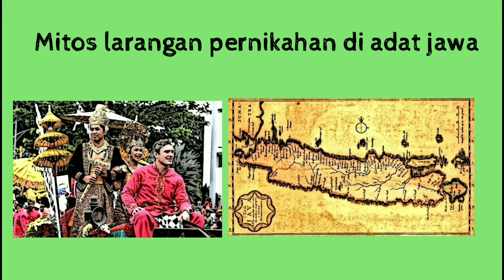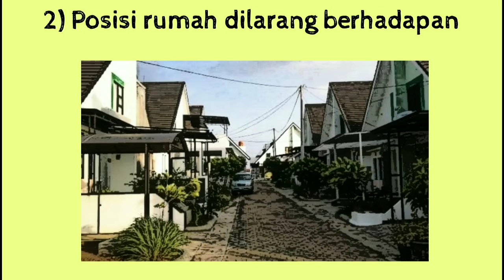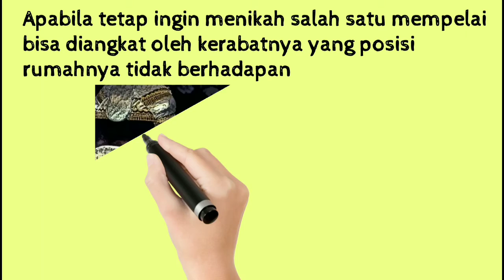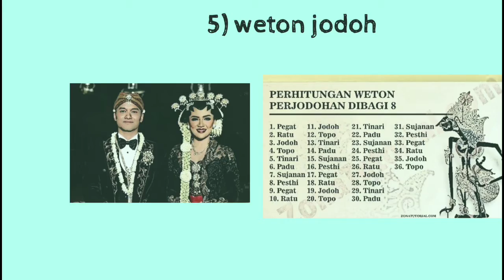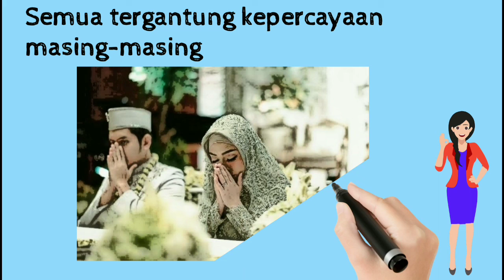Mitos pernikahan jawa | draw in my life - Gambar Info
Video ini menceritakan tentang Mitos pernikahan jawa, mitos ini sudah banyak berkembang di masyarakat jawa. Pantangan menikah adat jawa adalah sesuatu yang dianggap sakral bagi sebagian masyarakat khusunya di daerah jawa. Semoga video Pantangan Pernikahan adat jawa ini bisa menambah wawasan pengatahuan anda tentang budaya-budaya di Indonesia